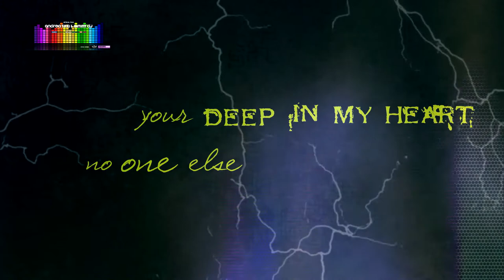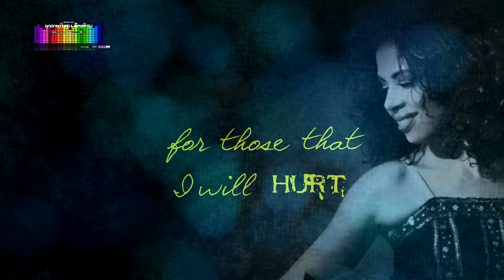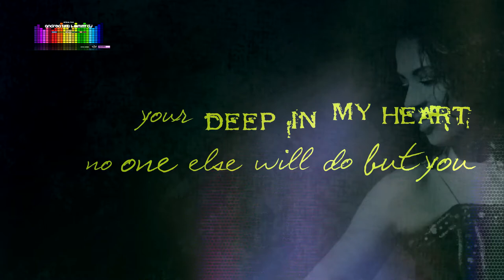Sicilian House Feat. Deviva Deep in my Heart (Andrea texi & Gimmy 2k14 Remix)